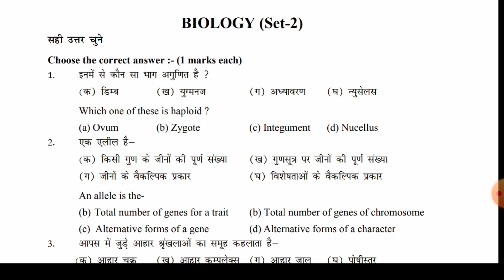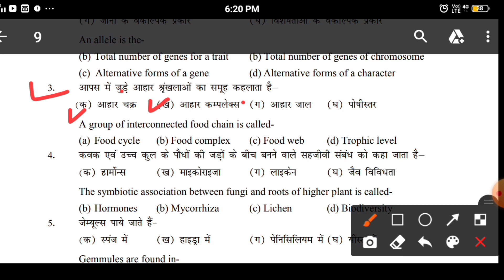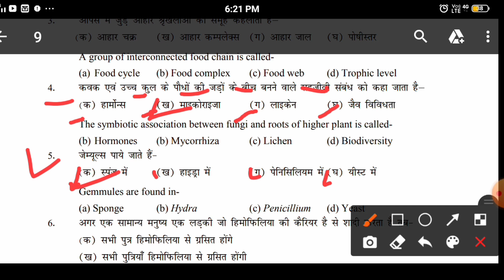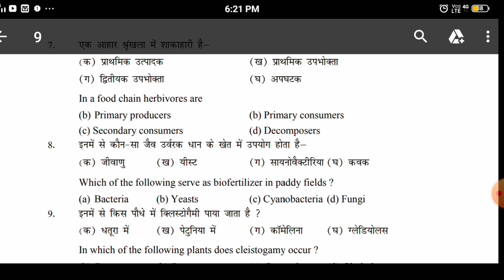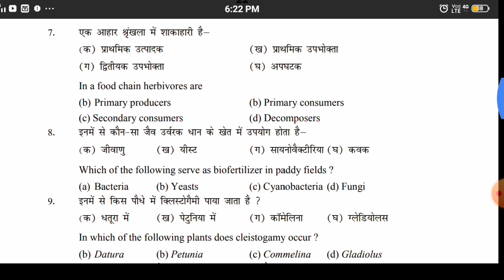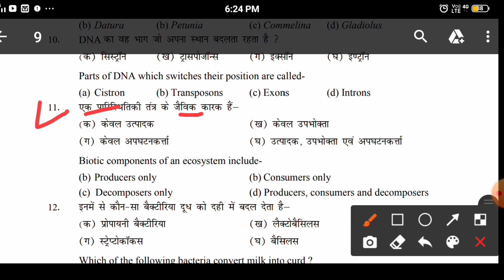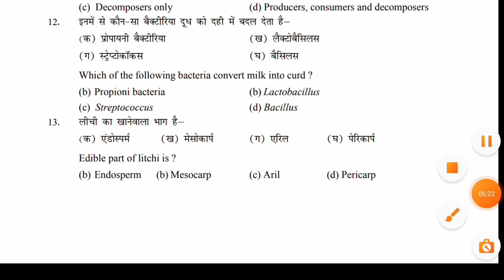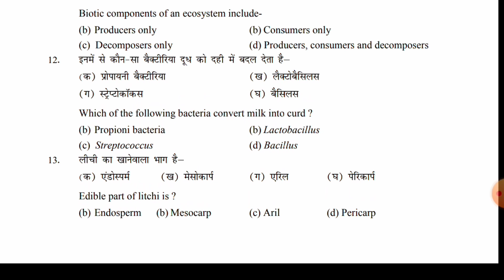Class12th Biology जीवविज्ञान Vvi वस्तुनिष्ठ प्रश्न 2022||Class 12th Vvi Objective Questions 2022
कक्षा 12 वीं जीवविज्ञान Vvi वस्तुनिष्ठ प्रश्न 2022
Class12th Biology जीवविज्ञान Vvi वस्तुनिष्ठ प्रश्न 2022||Class 12th Vvi Objective Questions

Class 12th Science Question 2022 Exam

Class 12th Biology Vvi Objective

Class 12th Science chapter 1 Vvi objective

inter biology Vvi objective Questions
Class 12th Biology top Questions
Inter vvi biology Questions

Inter Biology Objective Question 2022 exam

Inter Vvi biology Questions 2022 bihar board

Inter biology Vvi Objective Question 2022

Inter Vvi biology objective questions 2022

Inter Vvi biology Objective Question 2022

Inter Vvi biology Vvi Objective Question 2022

Class 12th Biology Vvi objective Questions

My Tags -